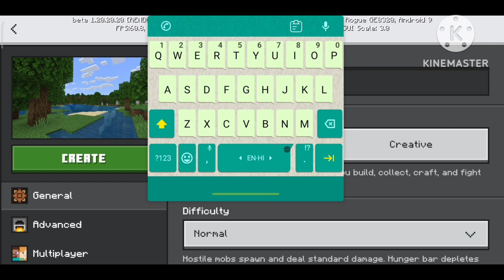First Minecraft gameplay # 1/ AD GAMER / GAMING